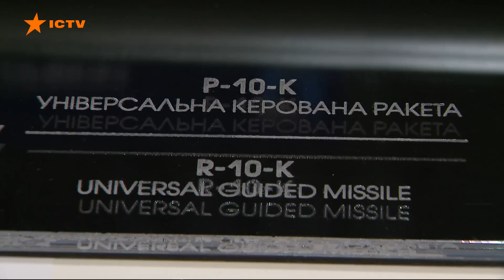⚡️ Надпотужна держава - якою буде Україна після війни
Україну вже сьогодні називають найбільш боєздатною країною Європи.

Ми маємо чимало й успішних власних розробок. Та все ж у нас немає повноцінного військово-промислового комплексу. Як наслідок, сьогодні ситуація на фронті залежить від партнерів.

Тож, очевидно,  що після завершення цієї війни і з таким сусідом, як Росія, у нас єдиний вихід – зробити Україну надпотужною державою, яка буде здатна оборонятися сама. Спеціальний репортаж Оксани Михайлової.

Побач більше!